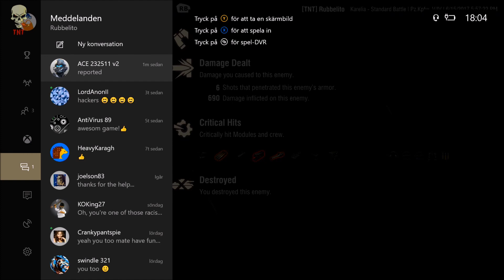WoT Console: Reported! (As usual..)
Time for some stet pedding in the Rampanzer.
Of course I'm being reported. Not sure for what though... lol

Map: Karelia
Tank: Pz.Kpfw. V/IV
Medals: High Caliber, Cool-headed, Steel wall, Sniper (lol)

A highly average game for the V/IV but I gladly name and shame all skrebs that think it's justified to go around reporting people for absolutely nothing. :)